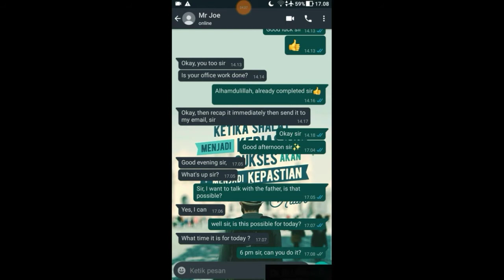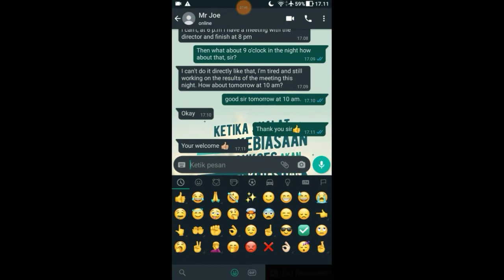Negotiation - UNS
negotiation is an activity to reach agreement on two different opinions. the topic in this video is about negotiations between managers and employees in a company.

sorry for the smooth operation Video due to inadequate signal🙏

Grup name :
1. Muhammad Irfan Aminudin (K7519052)
2. Yosep Tegar Prameswara (K7519082)